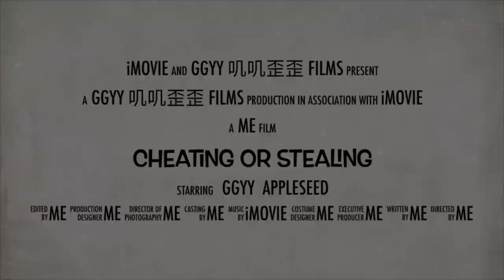007 Special Agents 😾😼 GG and YY Cats made a James Bond movie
GG and YY suprise us all with their double life of mystery. Here we watch their movie preview. All in good fun! 😂
GG is a one year old British Shorthair/Persian mix. YY is a one year old Persian cat.